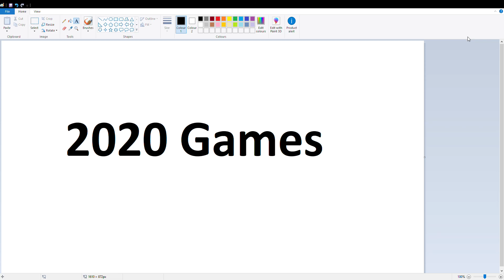The Games For My YouTube Channel In 2020!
Description

Games I'll Be Playing In 2020 On My YouTube Channel. Let me know.